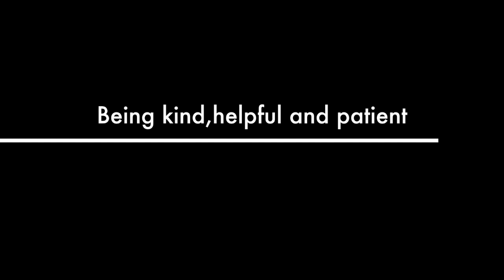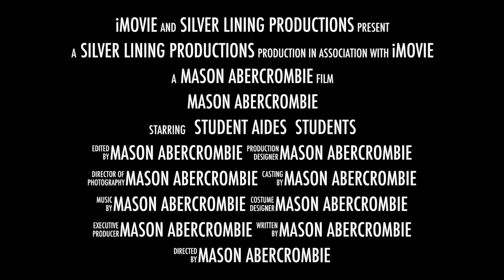Mason Abercrombie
This video is about Mason Abercrombie